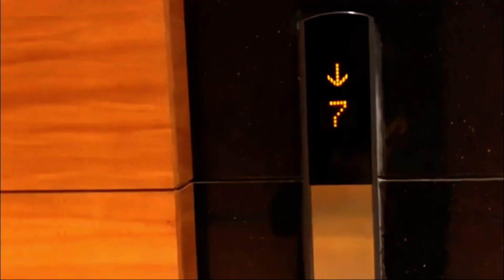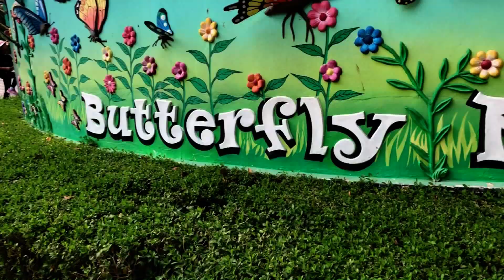Vacation spent in Hyderabad Ramoji Film City |Marathi Vlog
Family vlog, Trip to Hyderabad,Ramoji film city